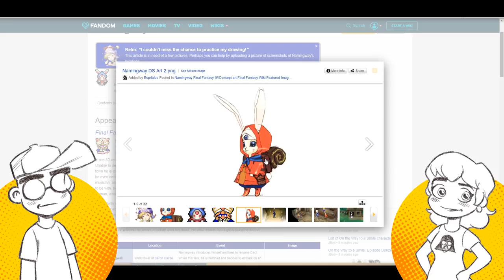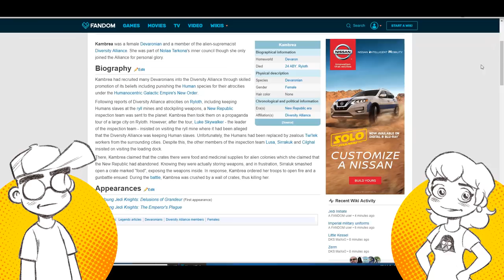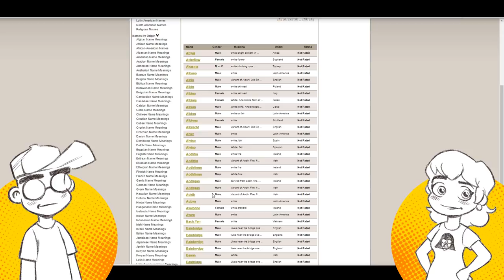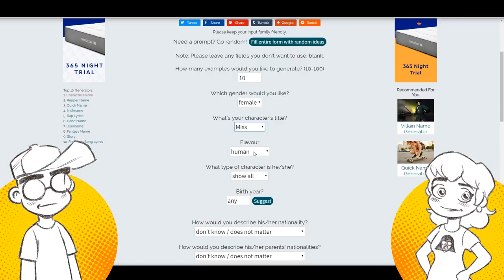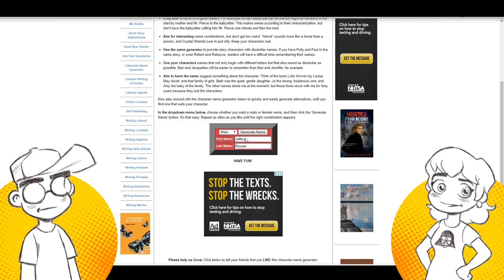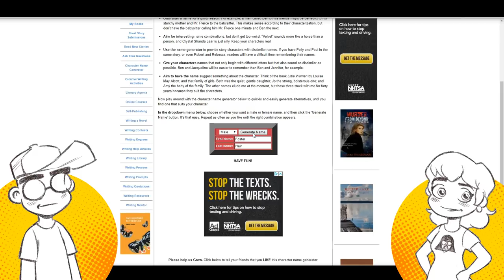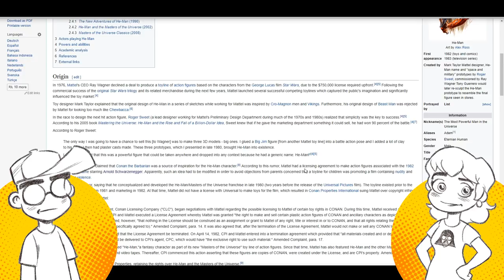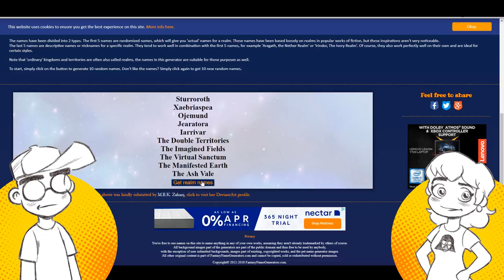HOW TO NAME CHARACTERS for COMICS, RPGs and NOVELS | Making Comics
How do you come up with characters names for your comics, RPGS, games or novel projects? We talk a little bit about where WE come up with some ideas for names that hopefully you can use for making your own stuff!